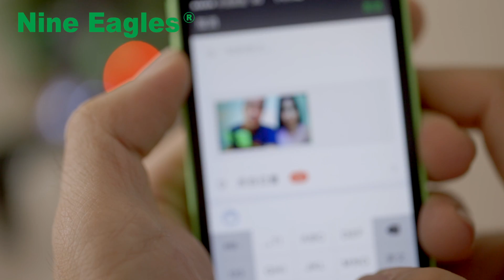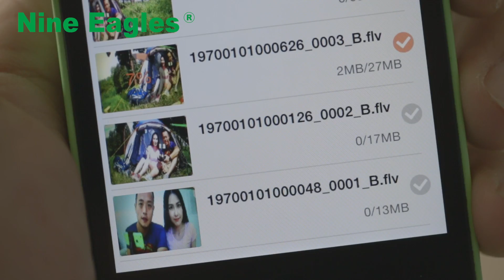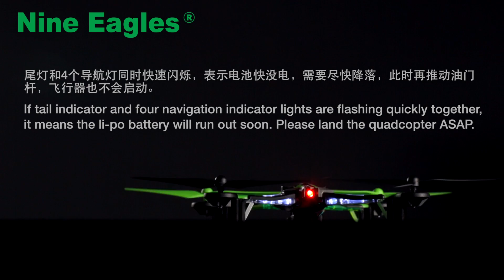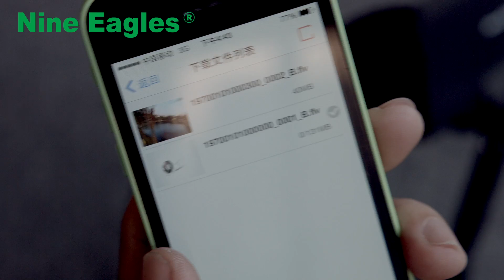Nine Eagles Galaxy Visitor 6 MASF15 FPV with 720P Camera RC Quadcopter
Brand Name: Nine Eagle
Item Name: Galaxy Visitor 6
Transmitter: NE-TXOS216-D, 2.4GHz 4CH
Receiver: NE-MASF 15
Battery for Quadcopter: 3.7V 700mAh Lipo battery
Battery for Transmtter: 4 x 1.5AA battery
Charging Time: 45- 70min
Propeller Diameter: 160mm
Diagonal Wheelbase: 240mm
Dimension: 199mm x 199mm x 54 mm
Box Size: 385X265X130mm
Flight Weight: about 115g
Package Weight: 1170g